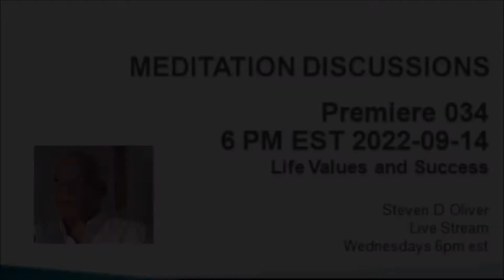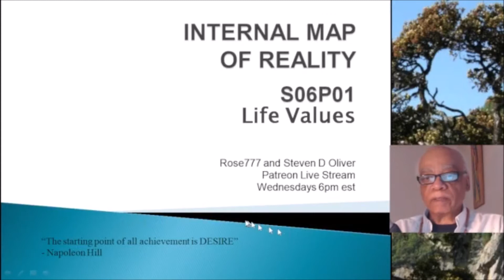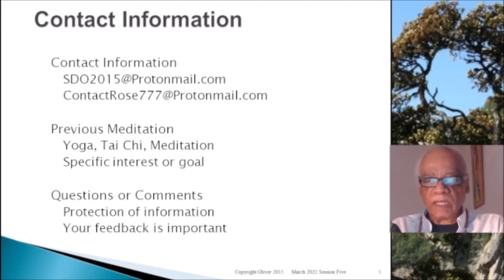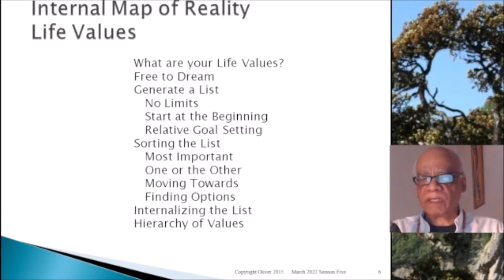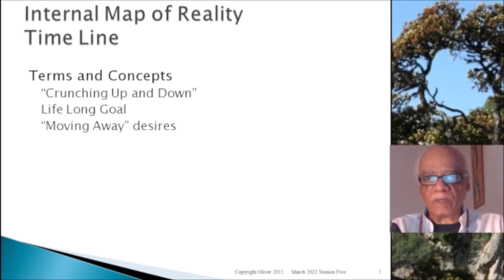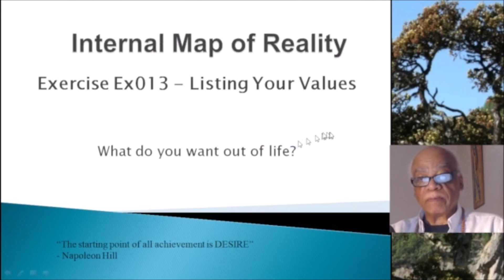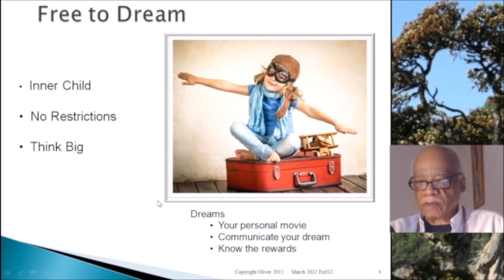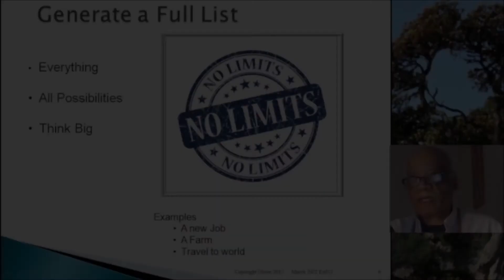Premiere 034 Life Values and Success 22 09 14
Life Long Values
Premiere 034
September 14th, 2022
6pm EST

Agenda:

1.  Introduction

2.  Discussion

3.  One Minute Meditation

4.  What is important in your Life?

5.  Understanding your values

Internal Map of Reality - Session Six Your Life Values

We will be in the chat room responding to your comments.  Please feel free to make comments and questions in the chat.

To join the Internal Map of Reality Study Group go

Steve